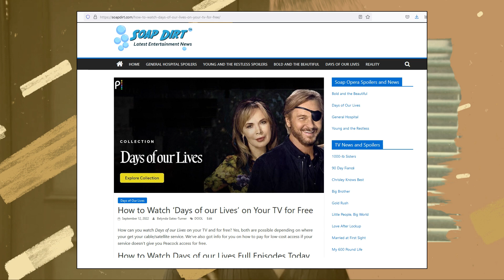Days of our Lives Next Week Spoilers: March 6 - March 10th, 2023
Days of Our Lives Spoilers by Date: Eric Faces Prison – Xander Crushes Gwen March 6-10 [UPDATES]

Listen to the latest DOOL spoilers podcast by Soap Dirt on Spotify, or your favorite podcast platform.

Check out Days of our Lives spoilers from Soap Dirt. Get all the latest info before daily episodes air on upcoming hot DOOL plots.

Days of our Lives Daily Spoilers for Next Week by Date: March 6 – 10, 2023

- Li Shin won’t give up on his marriage to Gabi and tries a new move.

- Belle Black bails on Eric Brady as an attorney and that’s a big problem.

- Dissed Sloan Peterson asks DA Trask to throw the book at Eric.
- Nicole Walker & EJ DiMera flip the script on Stefan DiMera. Will they drug him?

-Brady Black’s daughter Rachel is a problem for his reunion with Chloe Lane.

-Stefan and Gabi Hernandez have a special moment until Li interrupts.
-Chanel Dupree hires Horton’s replacement at Sweet Bits.
-It’s Talia, who’s the mysterious sister of top cop Jada Hunter.
-Sloan makes Eric an offer that stuns him.

-Sloan pushes Nicole’s buttons.

-Paulina Price hires Belle to defend her in Sloan’s civil case.
-Chanel spends time getting to know Talia.

-Jada asks Rafe Hernandez if he’s got a romantic interest in her.

-Chad DiMera lands in hot water with Stephanie Johnson.
-Alex Kiriakis disagrees with Maggie Horton about something at Titan.
-Paulina brings news to Chanel that puts her in a tough spot with new hire Talia.

-Maggie has to write Alex a reality check.

-Xander Cook tells Gwen Rizczech something that crushes her.
-EJ sets up Stefan for revenge.
-Johnny DiMera outmaneuvers Tripp Dalton.